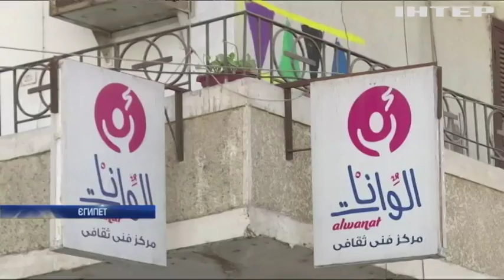В Єгипті відкривають балетні школи